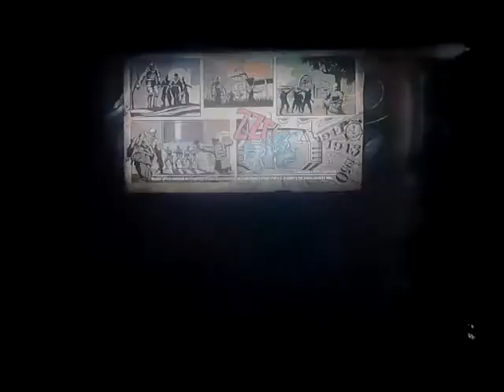Call of Duty Black Ops 1 - Zombies Gameplay - ¡Con Erjb!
Siento la mala calidad del vídeo :S